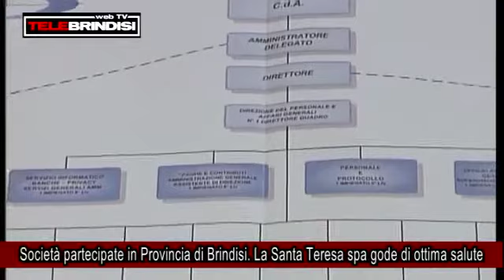Società partecipate in Provincia di Brindisi. La Santa Teresa spa gode di ottima salute